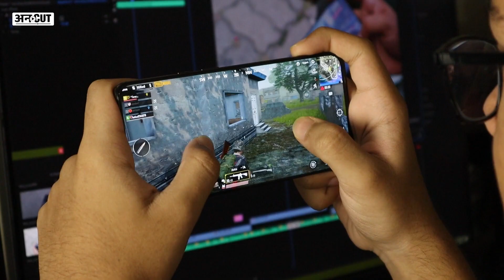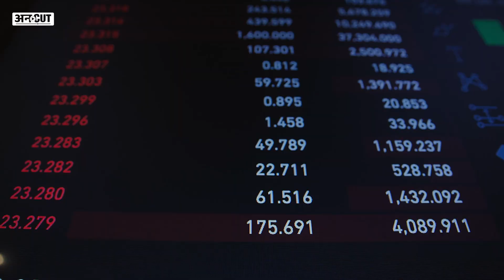Budget 2022: Phone के अलावा क्या क्या सस्ता हुआ? Millennials को प्रभावित करने वाली प्रमुख बातें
Budget 2022: Phone के अलावा क्या क्या सस्ता हुआ? Millennials को प्रभावित करने वाली प्रमुख बातें! देखिये अनकट की सान्या हुसैन की ये वीडियो।